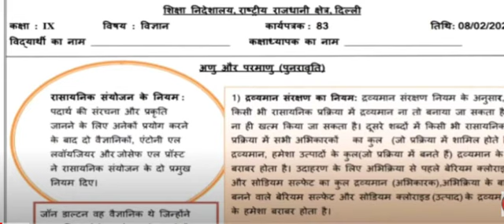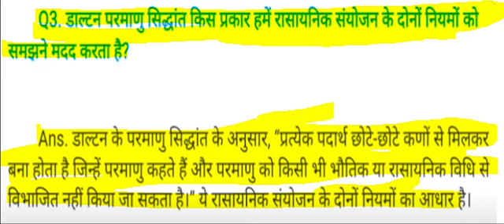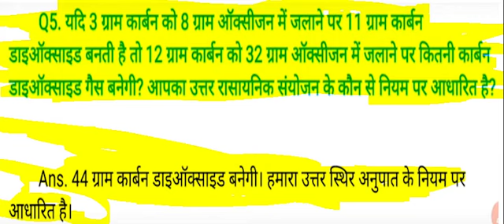CLASS 9 SCIENCE WORKSHEET 83 HINDI MEDIUM FEBRUARY---8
Class 9 Science Worksheet 83 Hindi Medium | Worksheet 83 Class 9 Science